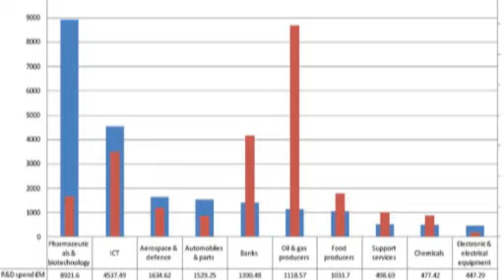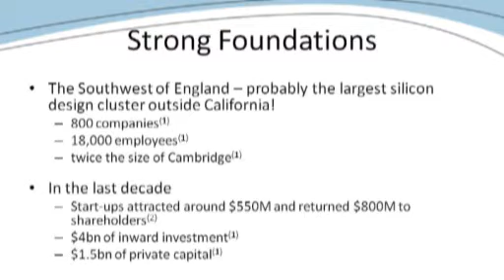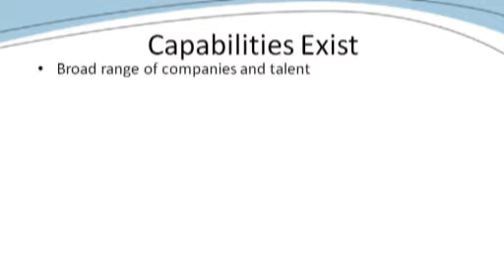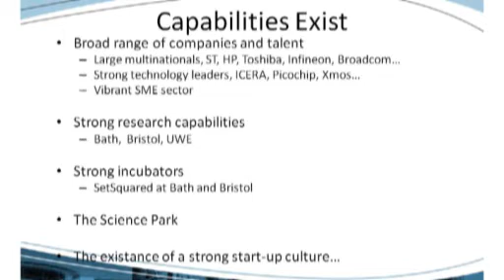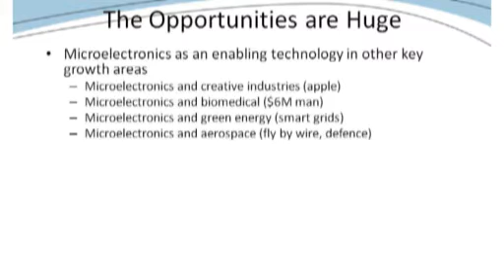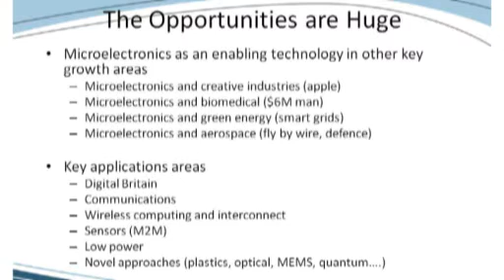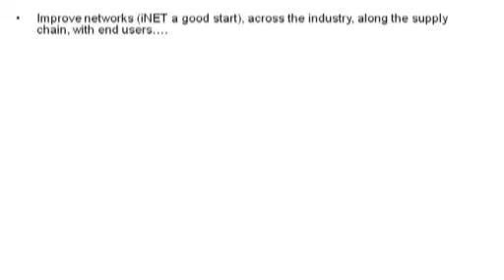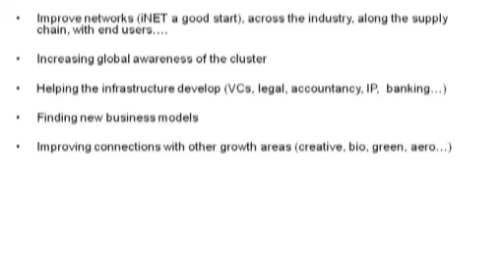Microelectronics in the West of England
At a West of England Initiative event in June 2011, Professor Joe McGeehan talked about the microelectronics sector in the Business West area.